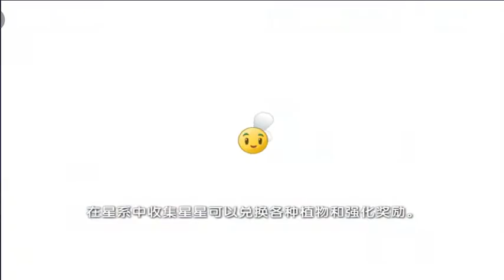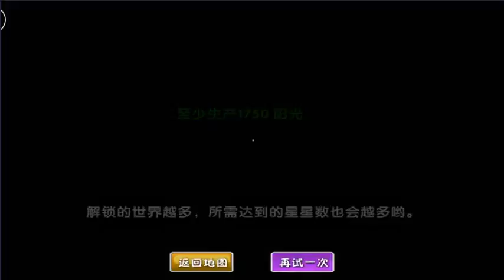Plants vs Zombies 2 Chinese - Citron vs Flag Pirate Zombie Pirate Sea